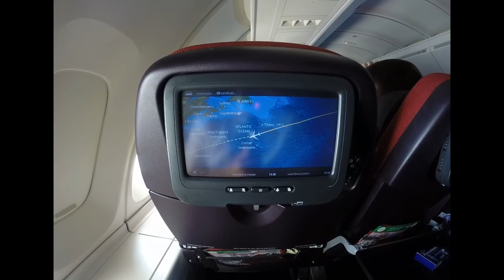orlando 2014day 1 part1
Florida hols  Follow Michelle, Rob, Kristy and Dan on their travels.